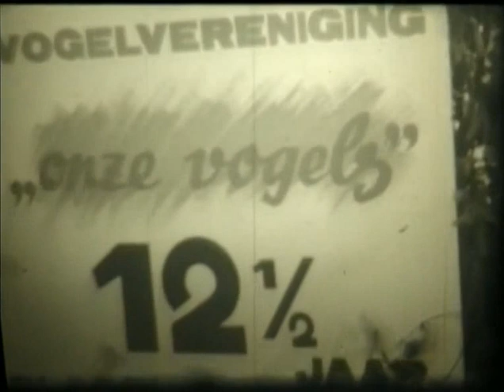Bladel anno 1967 (deel 6)